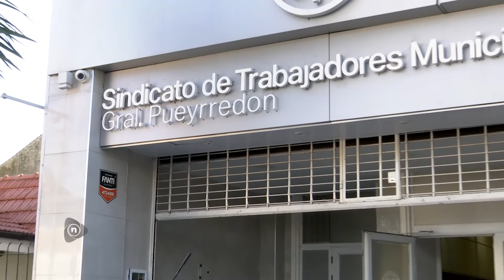NOTICIAS - HEUGUEROT POR PARO MUNICIPAL